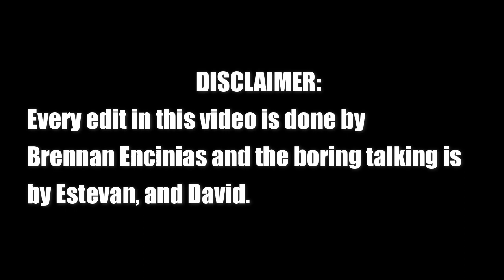Boaring Safety and How to Survive a Boat Crash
Estevan's school project.